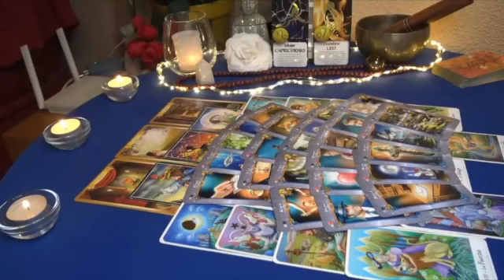CAPRICORN 🥷A DECEASED PERSON ASSISTS YOU AND A GUILT YOU HAVE TO LEAVE BEHIND.! MAY 2023 TAROT